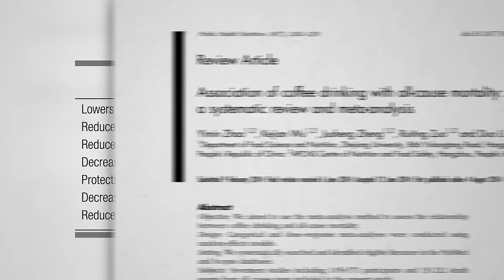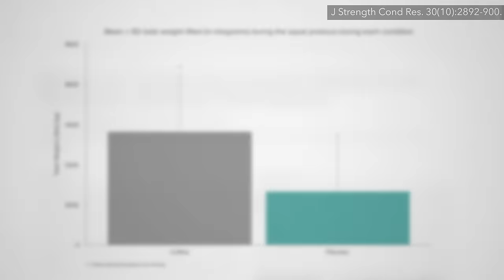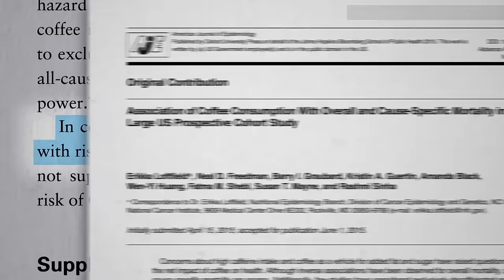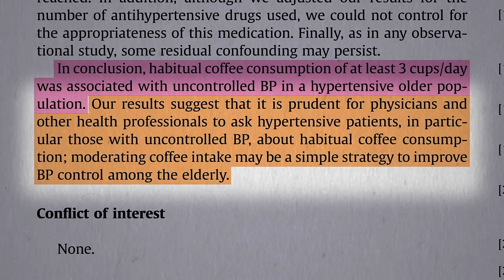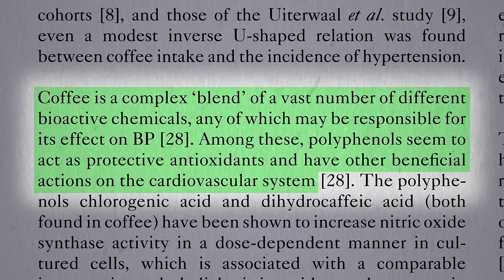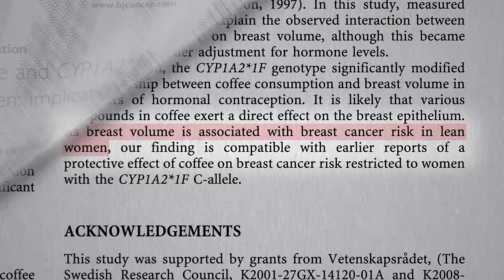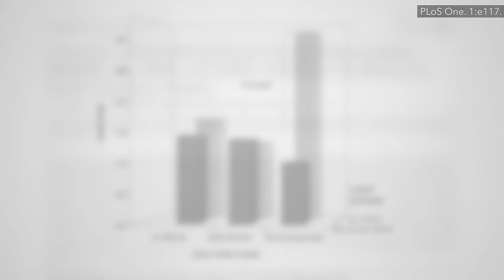Do the Health Benefits of Coffee Apply to Everyone?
Genetic differences in caffeine metabolism may explain the Jekyll and Hyde effects of coffee.

This is one of the rate instances where “personalized nutrition” isn’t just some marketing catch-phrase. Soy is another one, but in that case it’s just about who benefits the most. See: How to Convert Into an Equol Producer

Have a question about this video? and someone on the NutritionFacts.org team will try to answer it.

Want to get a list of links to all the scientific sources used in this video? You’ll also find a transcript and acknowledgments for the video, my blog and speaking tour schedule, and an easy way to search (by translated language even) through our videos spanning more than 2,000 health topics.

Image credit: Nathan Dumlao / unsplash